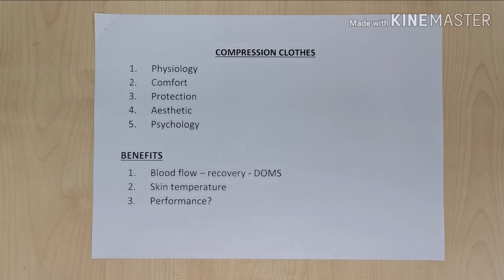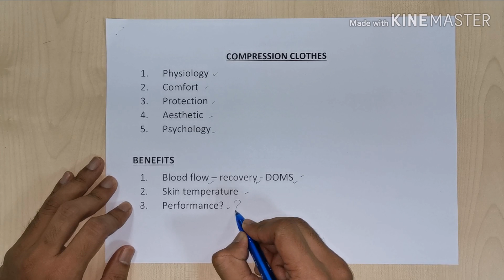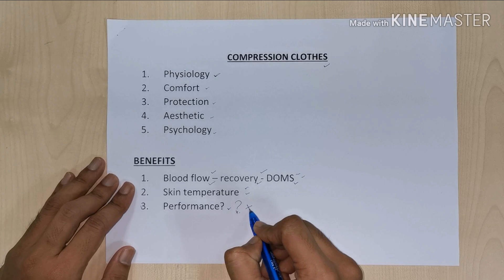Compression Clothes - kesan terhadap prestasi sukan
Menjawab sedikit sebanyak tentang pemakaian compression clothes dan adakah berkesan meningkatkan prestasi sukan?